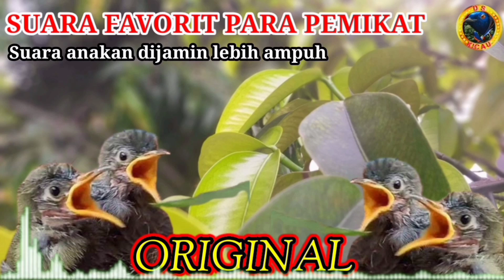PIKAT SOGON PALING AMPUH || suara anakan burung konin dan sogon untuk pikat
SUARA KONIN SOGON ANAKAN || suara pikat ampuh anakan burung kolibri sogon Cinnyris Nectarinia @dskicaumania6538

sumber dari wikipedia,

Burung-madu pengantin (Leptocoma sperata) adalah spesies burung berukuran kecil dari keluarga Nectariniidae, dari genus Nectarinia. Burung-madu pengatin memiliki nama berbeda di beberapa daerah seperti di Jawa Timur dikenal dengan sebutan kolibri ninja, di Jawa Tengah lebih dikenal dengan nama kolibri raja, sedangkan di Jawa Barat terkenal dengan kolibri tasik.

Burung madu sriganti (bahasa Latin: Cinnyris jugularis) adalah spesies burung dari keluarga Nectariniidae, dari genus Cinnyris. Burung ini merupakan jenis burung pemakan nektar, buah, serangga kecil, dan laba-laba. Burung memiliki habitat di pekarangan, semak pantai, dan hutan mangrove.[1][2] Memiliki nama lain Sum-suma dan Kabopur dalam bahasa Yapen.

Hashtag,